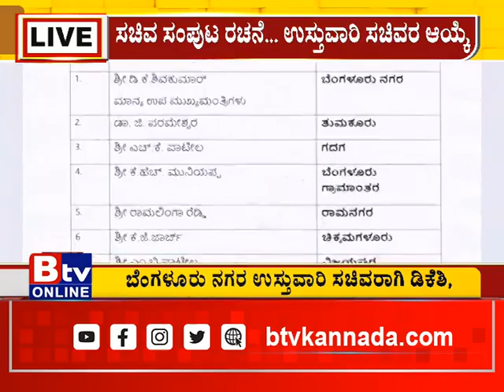ರಾಜ್ಯದಲ್ಲಿ ನೂತನ ಸಚಿವ ಸಂಪುಟ ರಚನೆಯಾದ ಬಳಿಕ ಯಾವ ಜಿಲ್ಲೆಗೆ ಯಾರು ಉಸ್ತುವಾರಿ ಸಚಿವರಾಗುತ್ತಾರೆ ಎಂಬ ಕುತೂಹಲ ಇತ್ತು.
Btv News Kannada: ರಾಜ್ಯದಲ್ಲಿ ನೂತನ ಸಚಿವ ಸಂಪುಟ ರಚನೆಯಾದ ಬಳಿಕ ಯಾವ ಜಿಲ್ಲೆಗೆ ಯಾರು ಉಸ್ತುವಾರಿ ಸಚಿವರಾಗುತ್ತಾರೆ ಎಂಬ ಕುತೂಹಲ ಇತ್ತು. ಇದೀಗ ಈ ಕುತೂಹಲಕ್ಕೆ ಬ್ರೇಕ್ ಬಿದ್ದಿದೆ.!